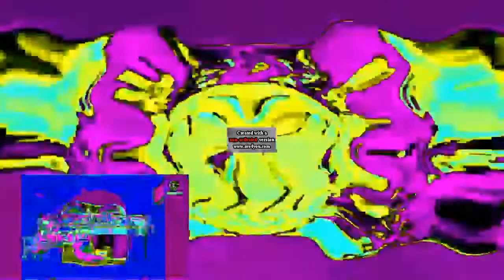(Requested) Preview 1280Doki The Movie Render Pack Collection